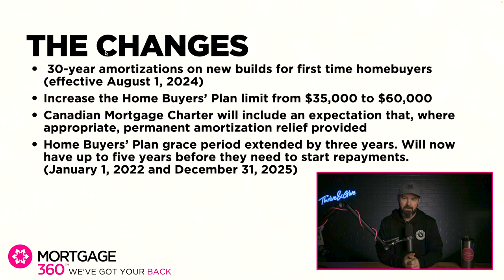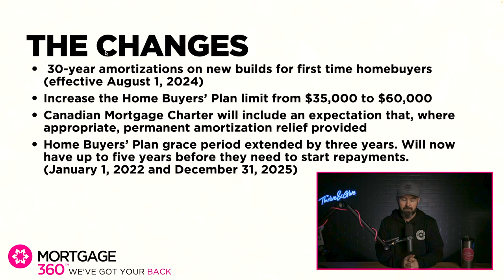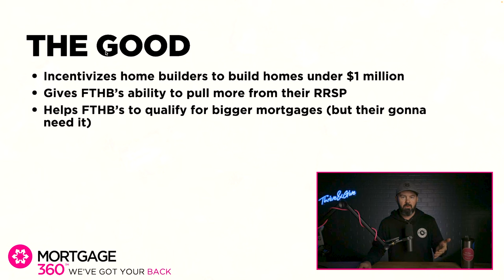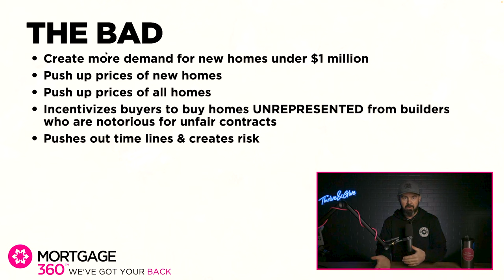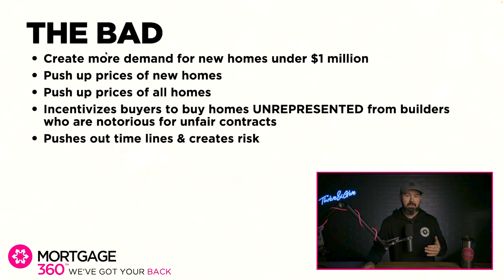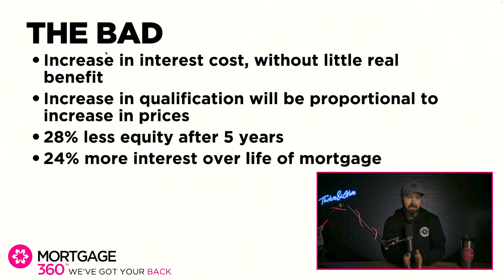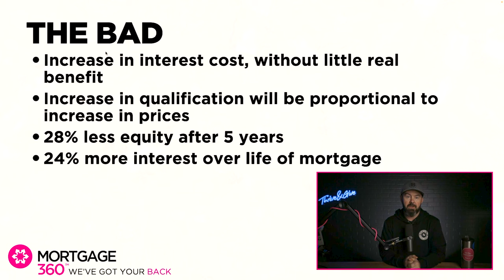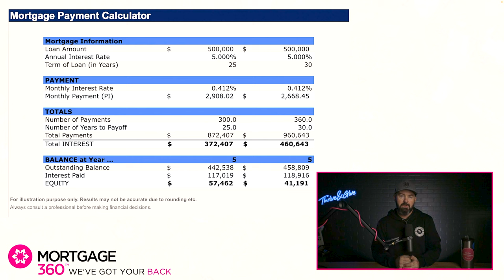BREAKING: 30 Year Mortgage Meltdown Begins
The federal government is adding more fuel to the housing affordability crisis, introducing new measures for first time home buyers that are certain to cause housing prices to skyrocket.

damages.